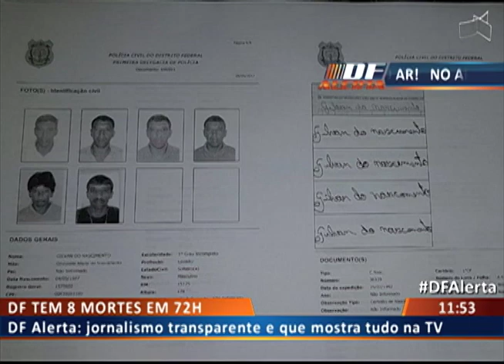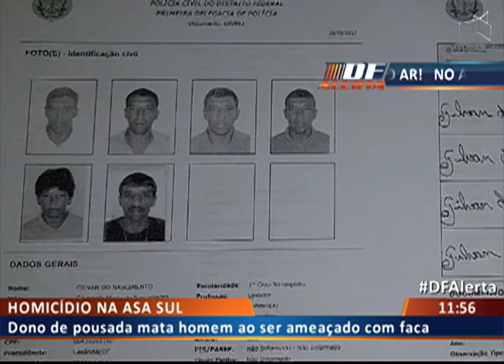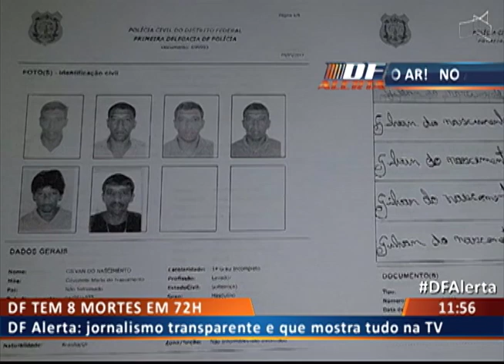DF ALERTA - ASSASSINATO NA ASA SUL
29/05 - Idoso mata homem ao ser ameaçado com faca em pousada.